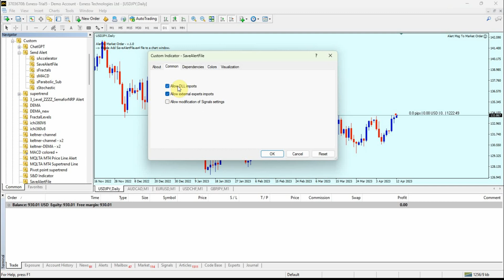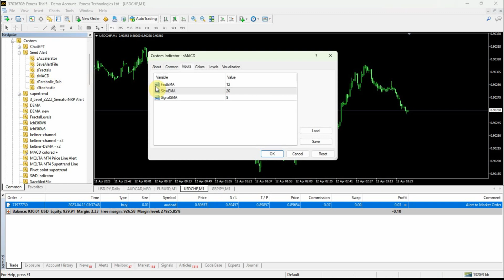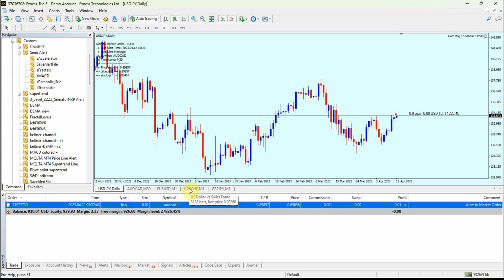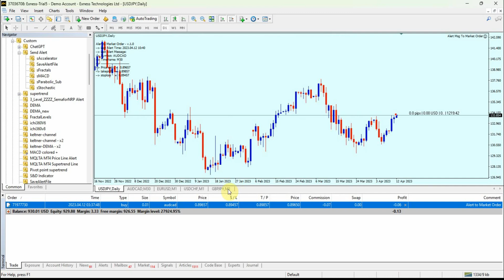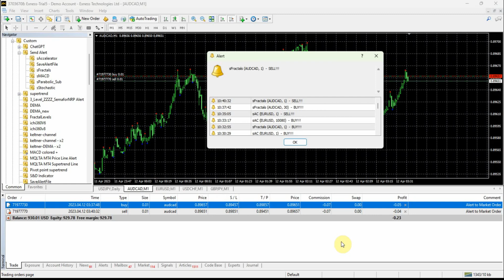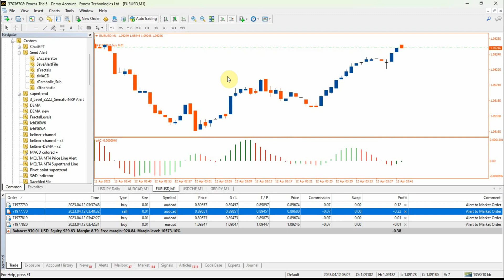Alert Msg to Market Order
This EA is fully automated, it is built based on the method of catching the pop-up Alert event and Open Market Orders from alert message.